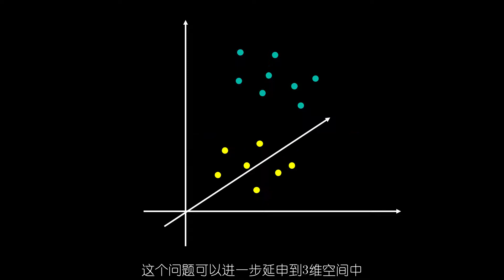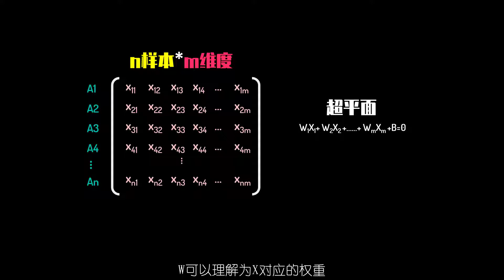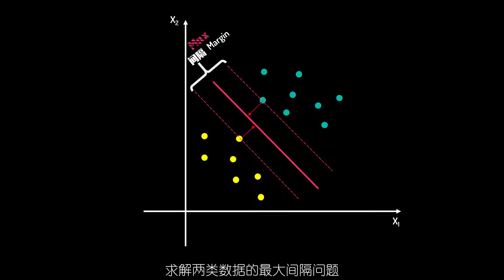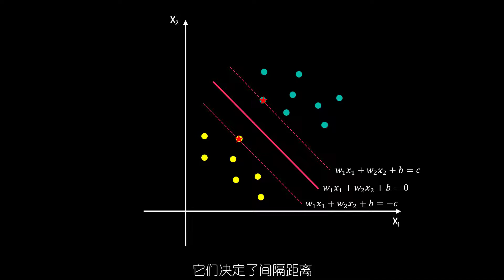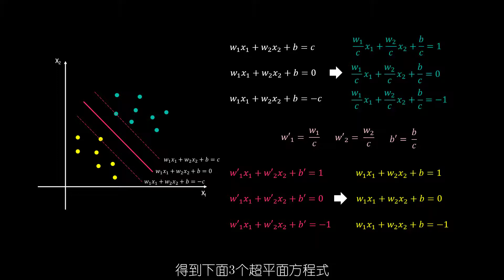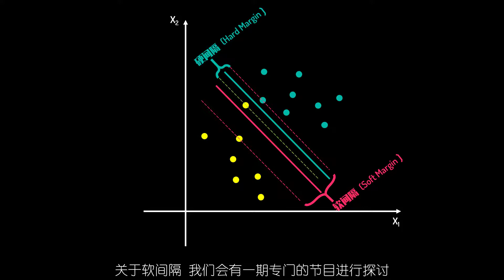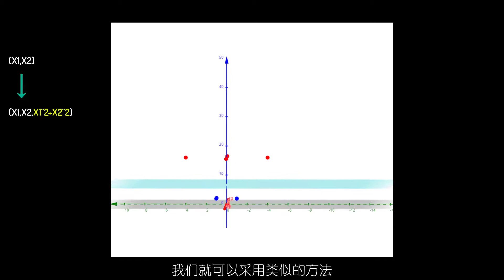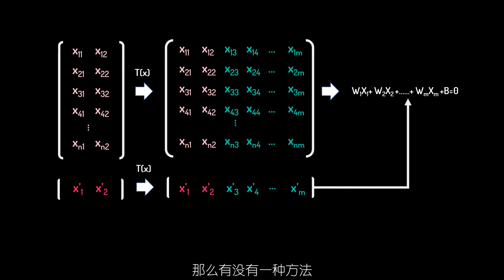【数之道】支持向量机SVM是什么，八分钟直觉理解其本质